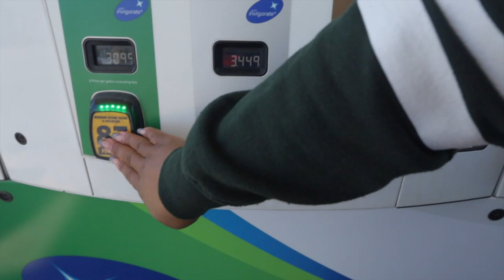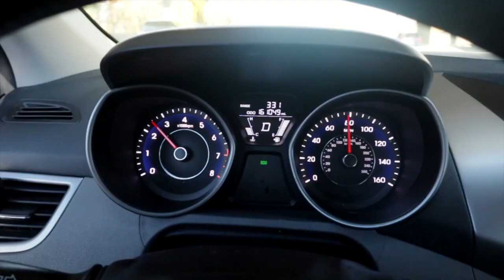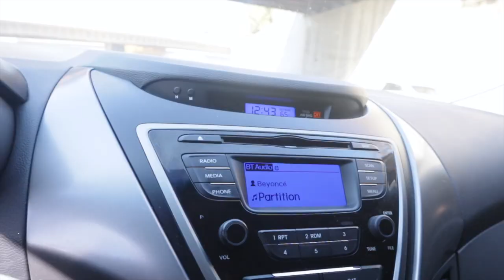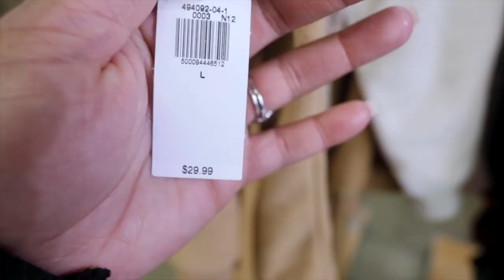VLOGMAS DAY 4 | Nail Appointment, Christmas Shopping, New Toys for Deuce + More | ShaniceAlisha .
Welcomeeeee back to another day of VLOGMAS 🎁✨ Come along for my nail appointment, lots of Christmas shopping, mini haul, Deuce’s pre-birthday shenanigans + more!